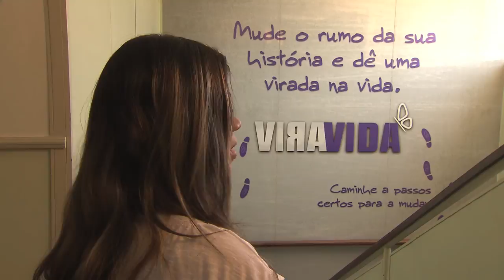Exploração Sexual de Menores: entre a culpa e a inocência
A cada 15 segundos, uma criança é explorada sexualmente no mundo, segundo a Organização das Nações Unidas (ONU). O Caminhos da Reportagem (03/10) entrevistou meninas e meninos que foram -- e ainda são -- vítimas de exploração sexual na rua ou dentro de casa. Você vai saber porque a maioria sofre a violência sem contar sobre o agressor. De acordo com a legislação brasileira, qualquer relação sexual com menor de 14 anos é considerada "estupro de vulnerável" e o agressor, se identificado, pode ficar preso até 15 anos. Mas segundo especialistas, a vítima levará as marcas da violência para sempre. Nossos repórteres conheceram a maior área de prostituição a céu aberto da América Latina, no interior de São Paulo. E  em Assunção, capital do Paraguai, viram de perto como e porque as jovens vão para as ruas para se submeterem à violência sexual.

Reportagem: Fernanda Balsalobre, Gustavo Minari, Monica Yanakiew
Produção-Executiva: Juliana Belluomini
Produção: Aline Beckstein, Carlos Molinari, Luana Ibelli, Natália Keiko, Mariana Dib Fabre, Thaís Rosa, Renato Rocha e Wagner Júnior
Imagens: Eduardo Viné, Décio Ciappini Jr., João Victal, Marcelo Padovan, William Sales, Edina Girard, Silvana Neitzke, Ronaldo Parra, Mauro Zambrotti, Gabriel Casal
Auxiliares: Rodrigo Costa, Rodrigo Mattos, Edgar Monteiro, Claudio Tavares, Diogo Nunes, Valdemar Gomes, Lion Arthur, Rafael Nascimento, Edivan Nascimento
Edição e finalização: Patrick Nóbrega e Vanessa Nascimento
Direção: Bianca Vasconcellos